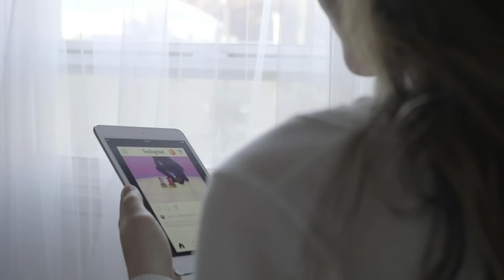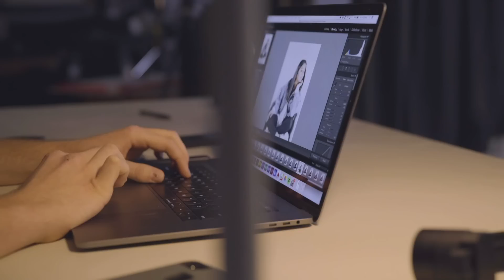IMPROVE Your SELF-ESTEEM By FIXING THIS...| Marisa Peer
Mirror, mirror, on the wall, are you good for me at all?

85% of people comfort eat because they have a negative body image. If you are constantly checking your body image in the mirror, weighing yourself, measuring yourself, and COMPARING yourself, you can become overly critical. Letting go of those control measures is the key to healthier eating and a happier lifestyle...

Would you love to change your self-perception and destructive eating habits?